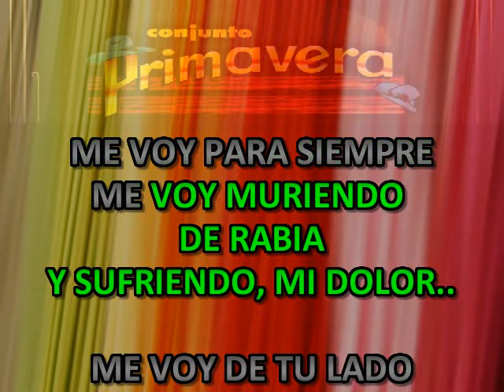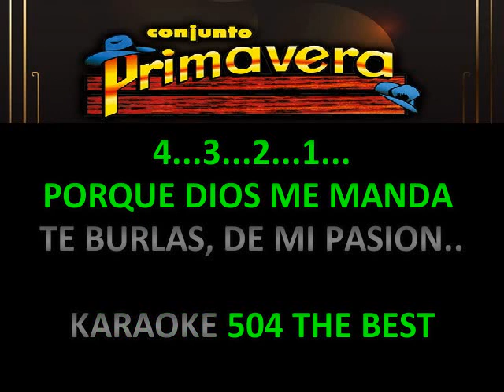QUE DIOS TE PERDONE CONJUNTO PRIMAVERA KARAOKE